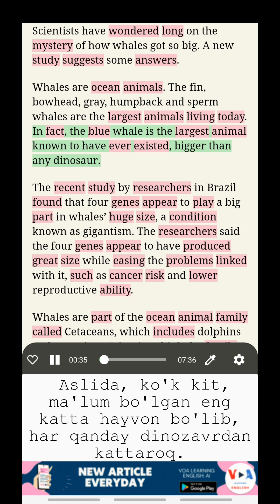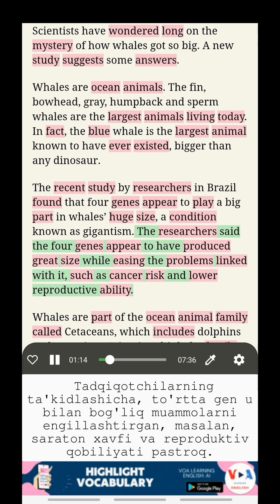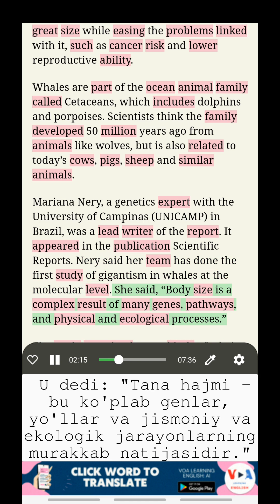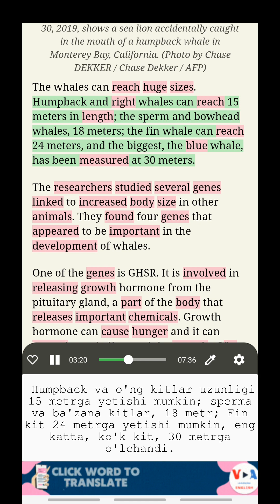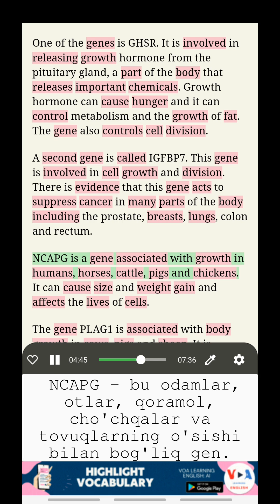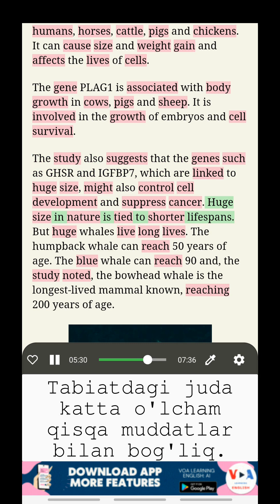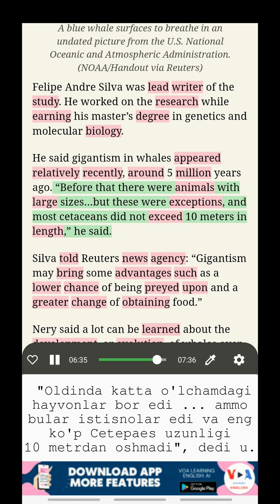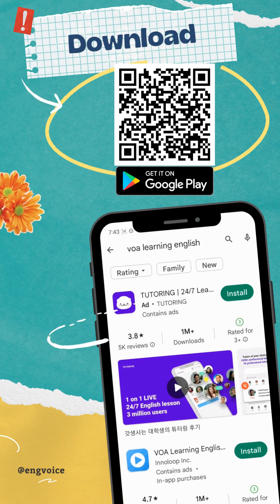VOA bilan Ingliz tilini o'rganing: Yangi tadqiqot kitlarning katta o'lchamiga bog'liq genlarni topdi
Ikkita subtitrlar bilan ingliz tilini o'rganish
Sarlavha: Yangi tadqiqot kitlarning katta o'lchamiga bog'liq genlarni topdi (New Study Finds Genes Linked to Whales’ Huge Size)
Yaqinda chop etilgan tadqiqot kitlarning katta o'lchamiga va, ehtimol, ularning sog'lig'iga bog'liq bo'lgan to'rtta genni aniqladi.

VOA XABARLARINI eshitish, tarjima bilan ingliz tilini o'rganish, matnning mazmuni ichida lug'atni o'rganish, ingliz tilini ikki pastki izoh bilan o'rganish